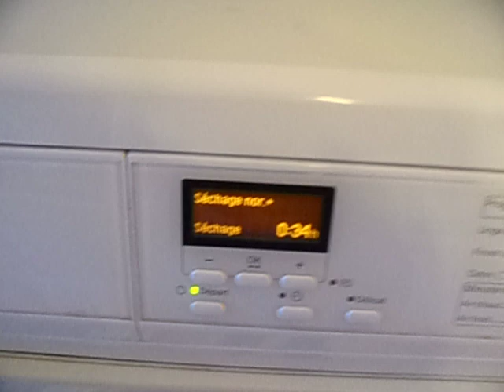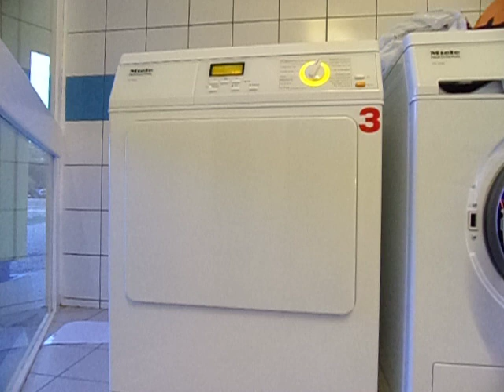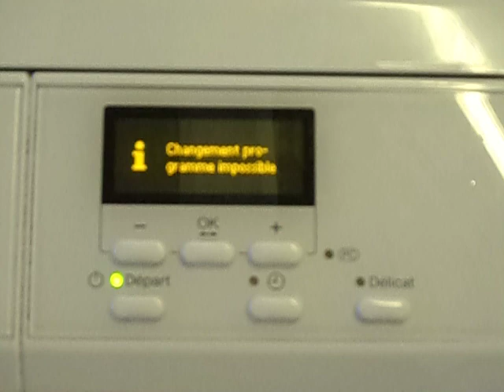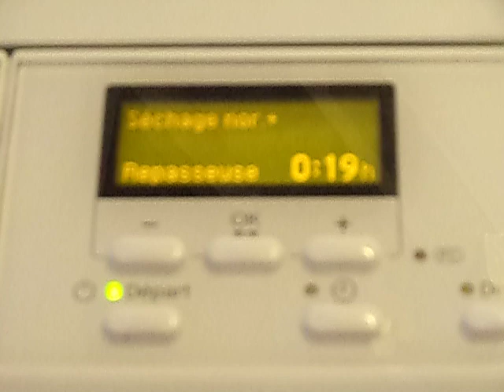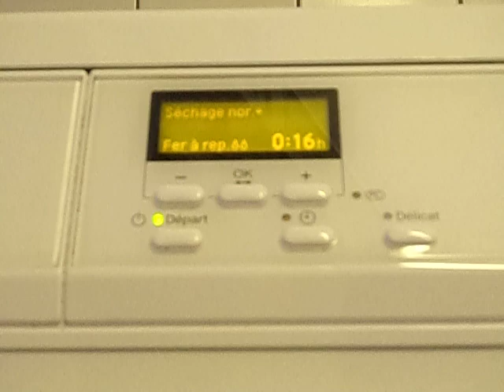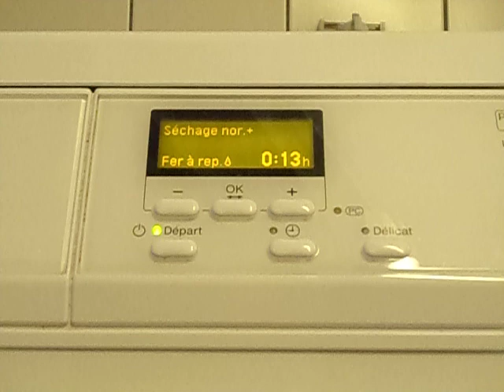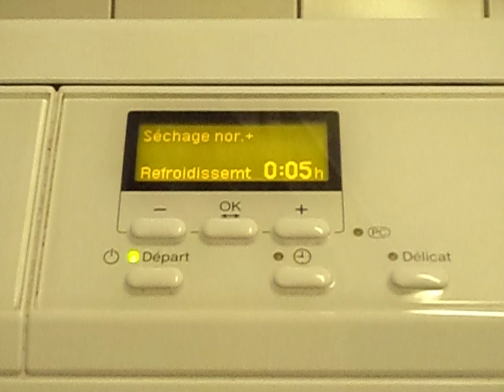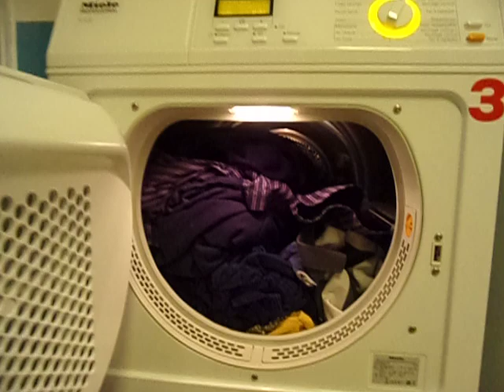Demmarage et fin du cycle sèche linge Miele PT 5136